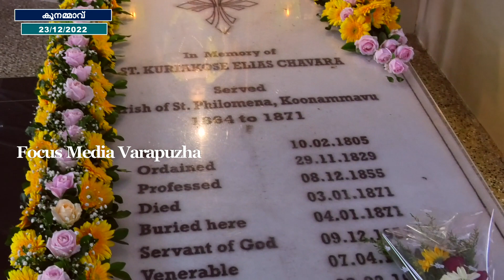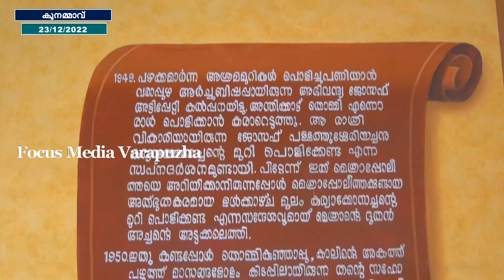ചാവറ കുര്യയാക്കോസച്ചന്റെ തിരുന്നാളിന് തിങ്ങ്ളാഴ്ച്ച കൊടികയറും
കൂനമ്മാവ് സെന്റ് ഫിലോമിനാസ് ദേവാലയത്തിൽ വിശുദ്ധ ചാവറ കുര്യയാക്കോസച്ചന്റെ തിരുന്നാളിന് ഡിസംബർ 26 തിങ്ങ്ളാഴ്ച്ച കൊടികയറും.